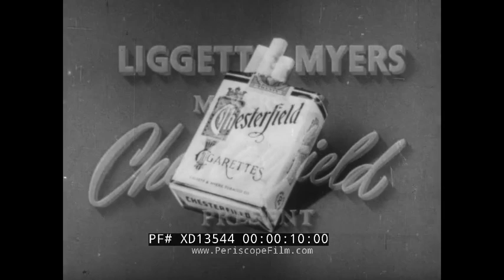"THE NEGRO IN ENTERTAINMENT" 1950s AFRICAN AMERICAN DOCUMENTARY TUSKEGEE INSTITUTE XD13544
Note: this film is from the pre-Civil Rights era and may contain material that is offensive in the light of modern attitudes about racial equality. Please use discretion in sharing this video.

This black & white educational film is about the African Americans in Entertainment and this was made in 1950 by Chesterfield Cigarettes.

Opening titles: Liggett & Myers, makers of Chesterfield present: The Negro in Entertainment (:08-:35). Shots of Frederick Patterson, president Tuskegee Institute, Rev. Marshal Shepherd, Recorder of Deeds in Philadelphia, PA., William J. Trent, Jr., executive director of the United Negro College Fund, Willard S. Townsend, International President of the United Transport Service Employees, C.C. Spaulding, President of North Carolina Mutual Life Insurance Company, and Claude Barnett, director of the Associated Negro Press (:36-1:05). Claude Barnett introduces the Negro in Entertainment. He then introduces Bill Nunn, managing editor of the Pittsburgh Carrier, and Etta Moten, an actress. The 'Father of the Blues' William Christopher Handy aka W.C. Handy is shown laughing and playing a piano. Stills of: Williams & Walker, Florence Mills, The Mills Brothers, Jazz Singer Ella Fitzgerald, and Ethel Waters. Ethel Waters sings. Sugar Chile Robinson, is an American jazz pianist and singer who became famous as a child prodigy, plays a piano (1:06-3:35). Una Mae Carlisle plays a piano and sings. Duke Ellington plays piano and sings. Louie Armstrong plays a trumpet. Bill Robinson tap dances. Fatts Waller aka Thomas Wright sings and plays piano - he was an American jazz pianist, organist, composer, violinist, singer, and comedic entertainer. His innovations in the Harlem stride style laid the groundwork for modern jazz piano (3:36-5:25). Claude Barnett chats with Bill Nunn. Etta Moten nods approval. They exchange cigarettes. Stills of: Marian Anderson a singer, Dorothy Maynor a soprano, Pearl Primus the dancer, Janet Collins a ballet dancer. Janet Collins does a ballet. Todd Duncan plays a piano. Cleveland Ohio's Kings Choir. Opera singer Camilla Williams sings (5:26-8:23). Lawrence Winters, baritone opera singer sings. Claude Barnett, Bill Nunn, and Etta Moten wrap up the film. Chesterfield Cigarettes. (8:24-10:55). End credits (10:56-11:03).